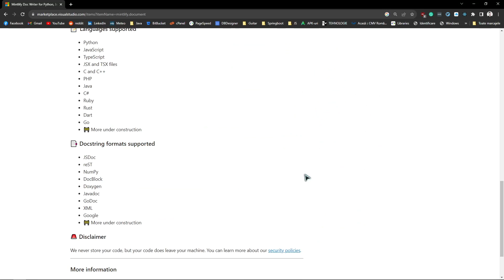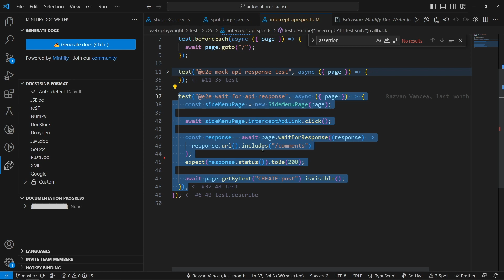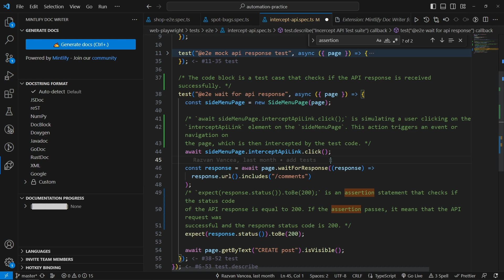Mintlify Tutorial - AI powered Doc Writer tool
Mintlify is an AI powered documentation writer tool, that supports multiple languages.
-- Content --
0:00 - INTRO
0:37 - DEMO